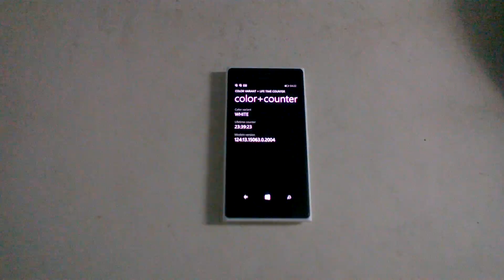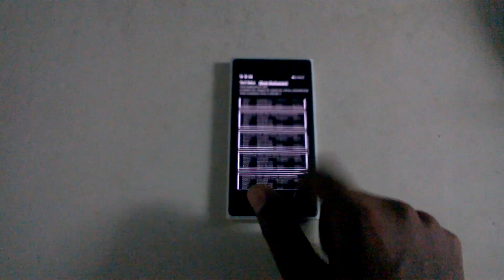Nokia Lumia 730 Secret Codes